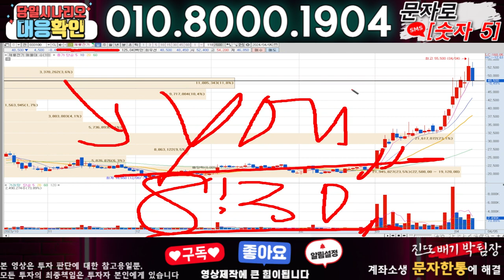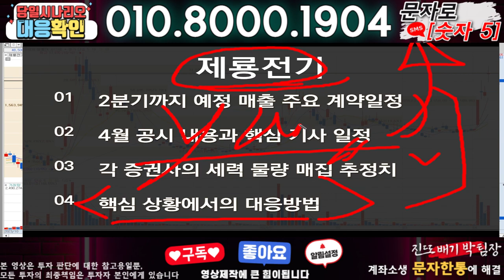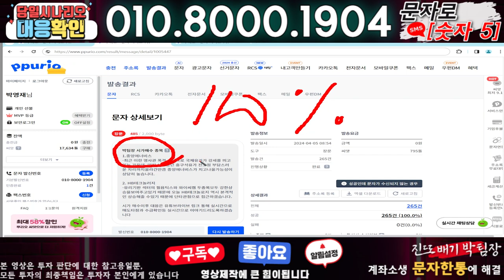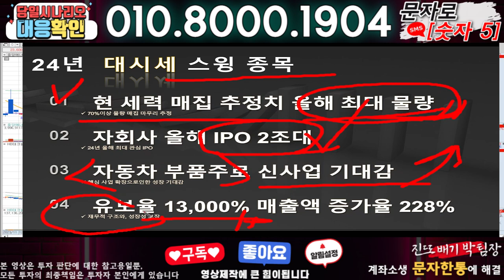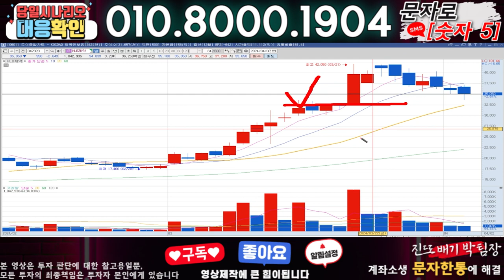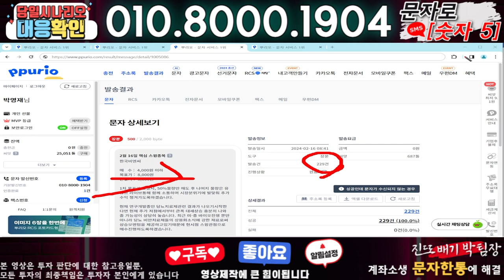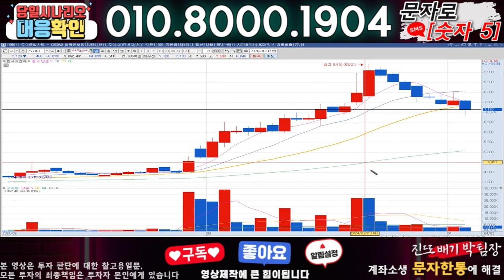제룡전기 ) 3분전 기습속보-공식입장발표!! 무슨일인가?